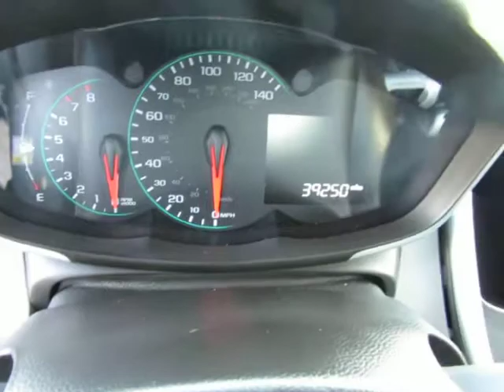2017 Chevrolet Sonic LT G620